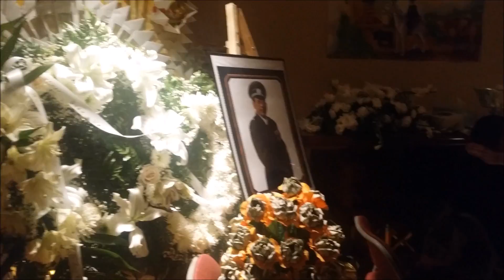Suav xwm lis hais txiv xaiv zaj tsaws ntaj ntsaws hneev 2/20/2018